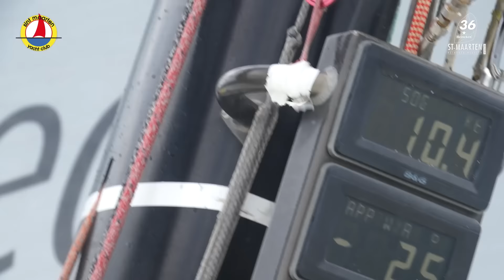Onboard Team Brunel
The St. Maarten Heineken Regatta takes place the first full weekend in March each year. for the latest information. Come join us for some Serious Fun!